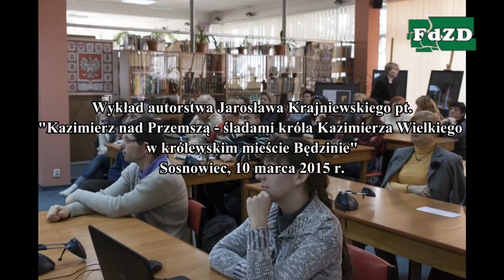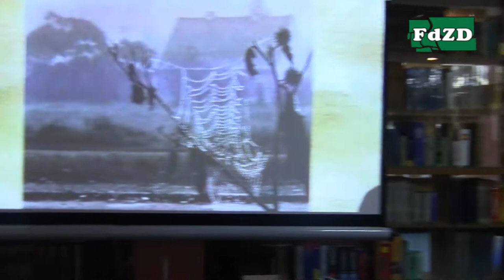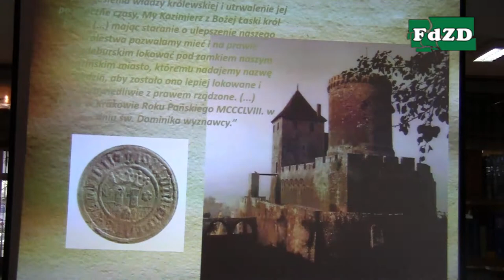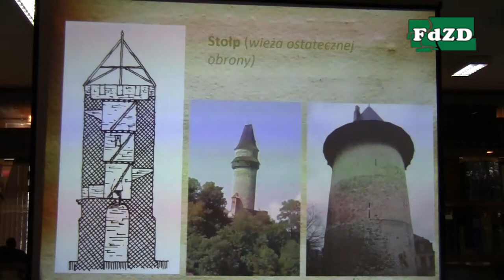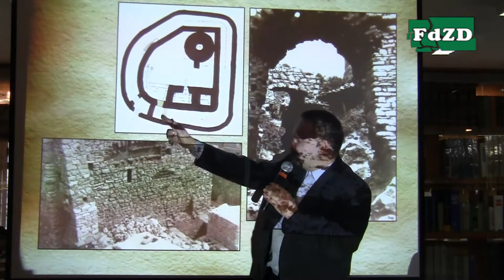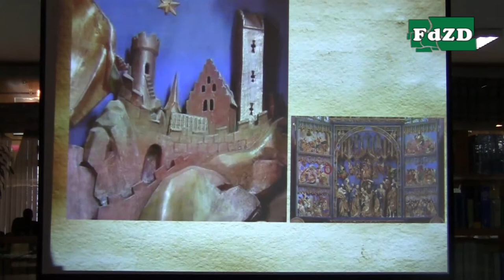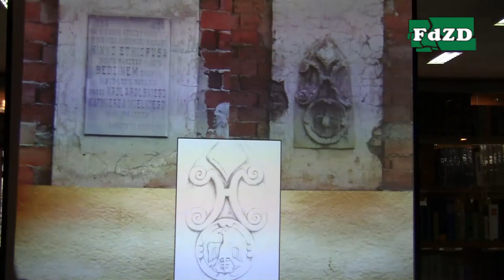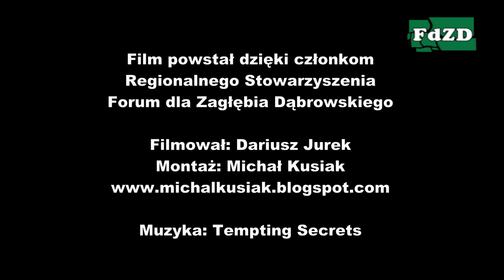Wykład "Kazimierz nad Przemszą - śladami króla Kazimierza Wielkiego w królewskim mieście Będzinie"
Zapraszamy do wysłuchania wykładu: "Kazimierz nad Przemszą - śladami króla Kazimierza Wielkiego w królewskim mieście Będzinie" autorstwa historyka Jarosława Krajniewskiego. Wykład obył się w Bibliotece Miejskiej w Sosnowcu w ramach wernisażu wystawy "Królewskie miasta Rzeczypospolitej".